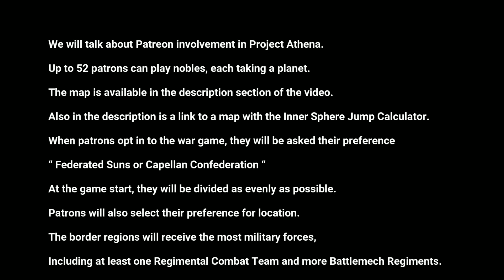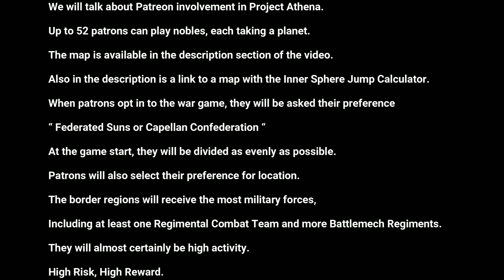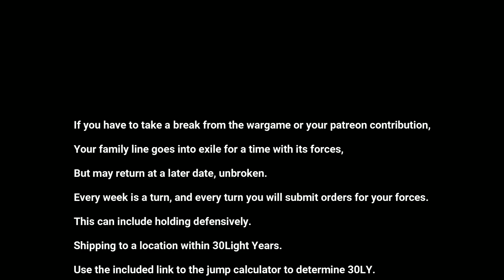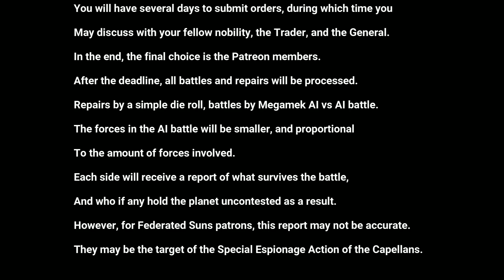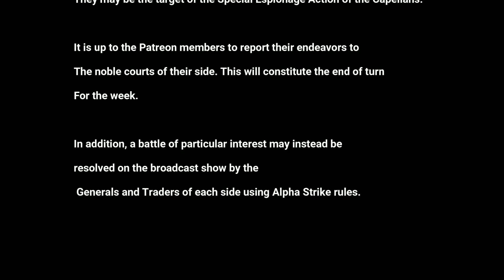Battletech: Project Athena Design 3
Name pending